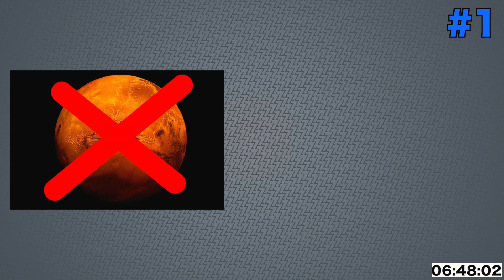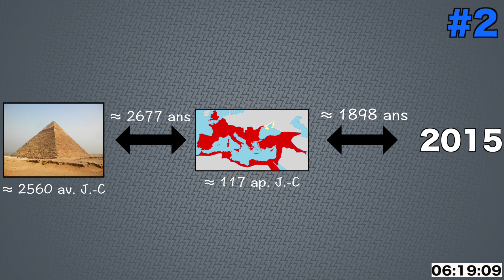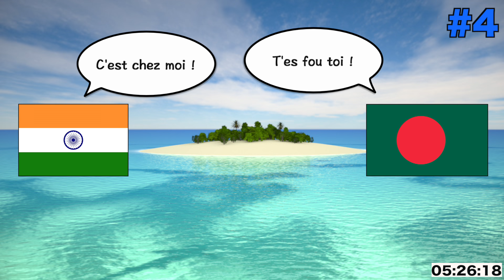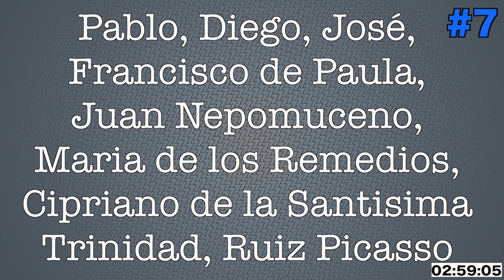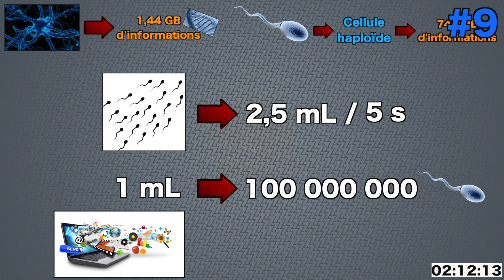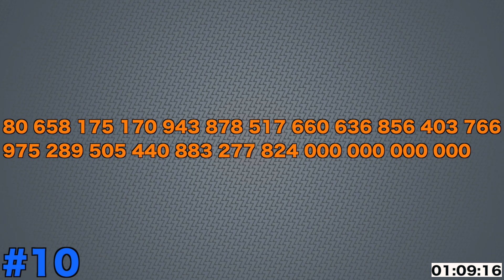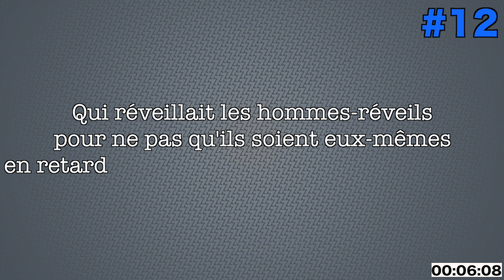7 minutes de faits surprenants #8